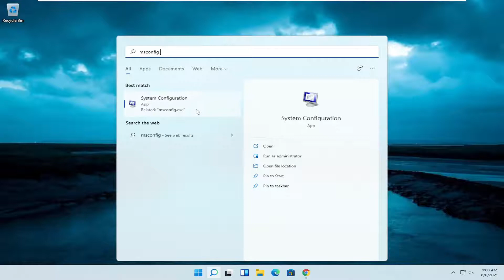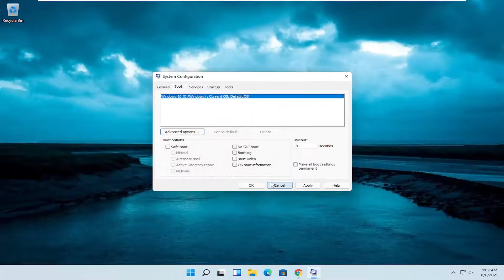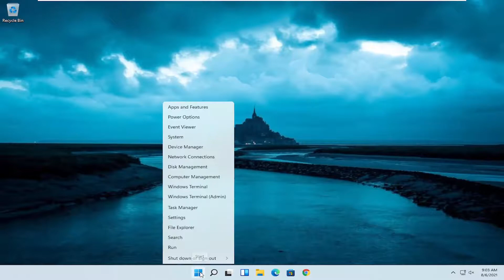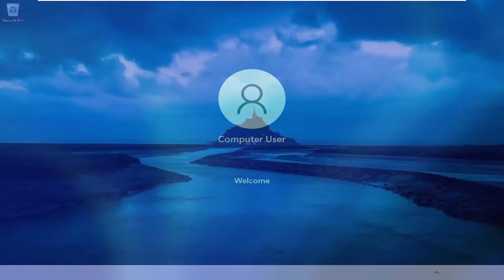How to Fix all RAM Not Being Fully Usable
Your RAM is an important resource, but many users reported that Windows 11 isn’t using all RAM. This is a strange issue that can cause reduced performance, however, there’s a way to fix this problem.